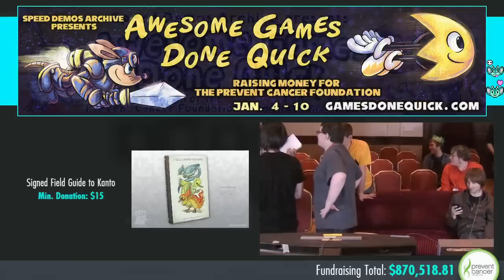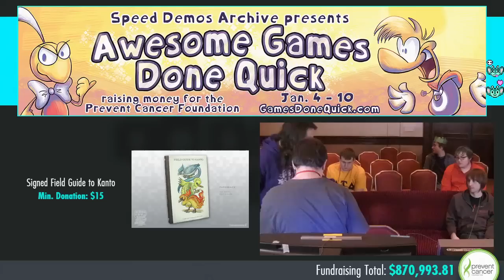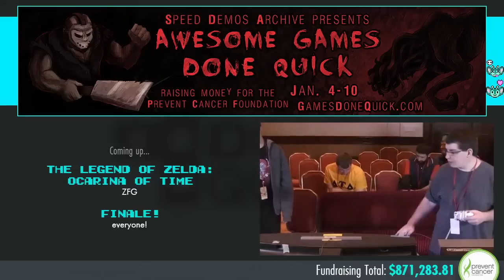Awesome Games Done Quick 2015 - Part 170 - Zelda: Ocarina of Time Glitch Expo by zfg1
This is a speedrun of Zelda: Ocarina of Time Glitch Expo by zfg1 from Awesome Games Done Quick 2015. The run starts at 9:50.